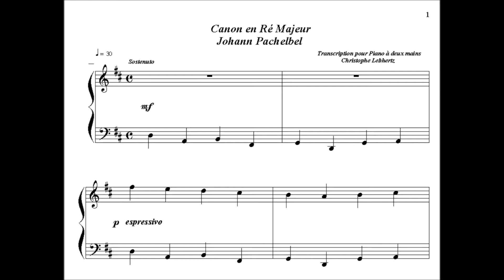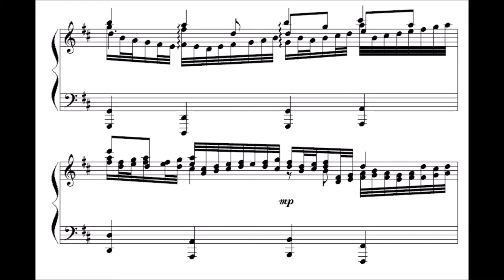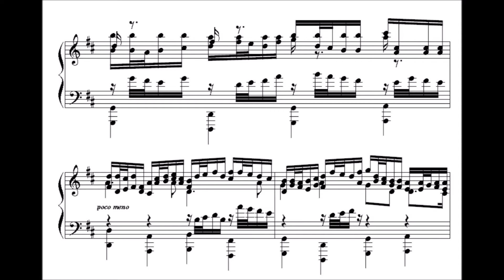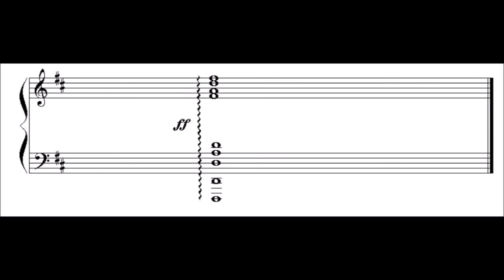CANON de PACHELBEL. Transcription pour Piano à deux mains par Christophe LEBHERTZ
Célèbre Canon en Ré Majeur de Johann PACHELBEL. Une oeuvre maîtresse du répertoire baroque. Transcrite pour Piano.